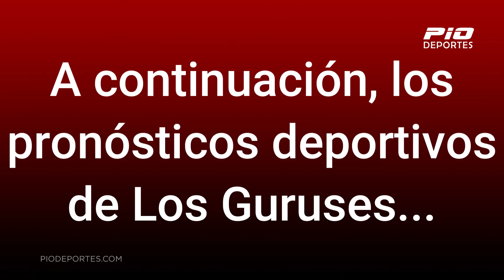Pronósticos Deportivos de Los Guruses (16 de septiembre 2022)